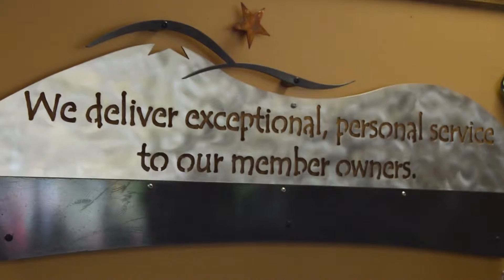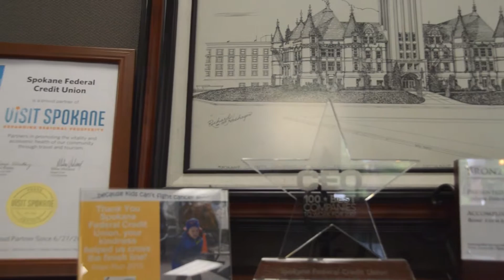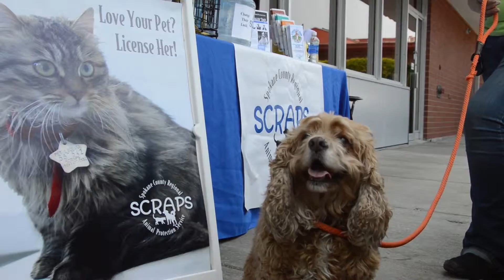Become a Select Employer!